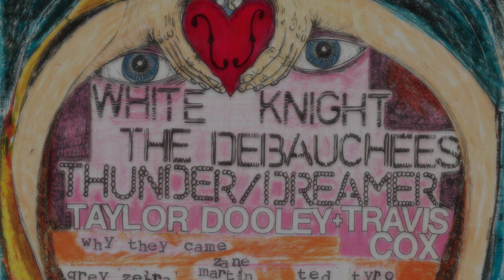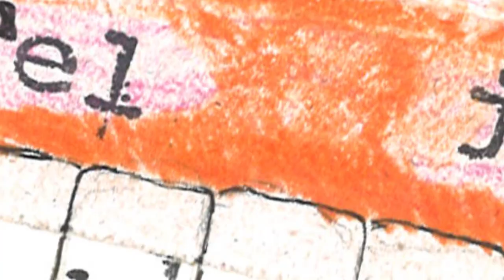For The Love Of Music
Owensboro's Indie Connection and The Creme Coffee House are teaming up to bring you the next For the Love of Music. Join us for a day of music with great artist such as: White Knight, The Debauchees, Thunder/Dreamer, Taylor Dooley + Travis Cox, whytheycame, Kaleb Fulkerson aka Grey Zebra, Ted Tyro, Zane Martin, Hounds and Horns, Classy Mongrel, Fight to Remain, Joshua Orion Johnson-Arnold, Dan Bowlds, and Arnie Weiner.

The day starts of at 3:00pm with an open mic.